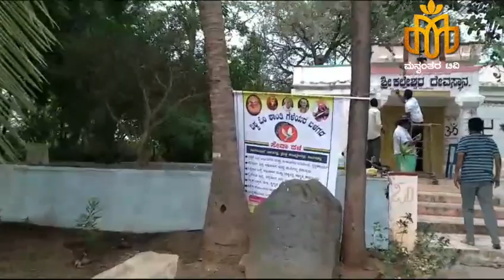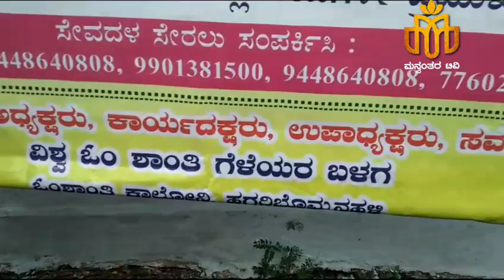ಶ್ರೀ ಕಲ್ಲೇಶ್ವರ ದೇವಸ್ಥಾನ ಚಿಲಗೋಡು ಬಣ್ಣದ ಜೊತೆ ಸ್ವಚ್ಛತೆ ಕಾರ್ಯಕ್ರಮ ವಿಶ್ವ ಓಂ ಶಾಂತಿ ಗೆಳೆಯರ ಬಳಗ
ಶ್ರೀ ಕಲ್ಲೇಶ್ವರ ದೇವಸ್ಥಾನ  ಚಿಲಗೋಡು  ಬಣ್ಣದ ಜೊತೆ ಸ್ವಚ್ಛತೆ ಕಾರ್ಯಕ್ರಮ
 ವಿಶ್ವ  ಓಂ ಶಾಂತಿ ಗೆಳೆಯರ ಬಳಗ ಹಗರಿಬೊಮ್ಮನಹಳ್ಳಿ